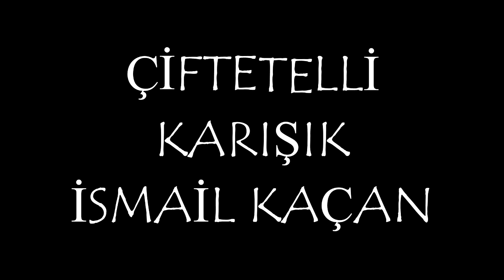2021 SÜPER KIVRAK ÇİFTETELLİ